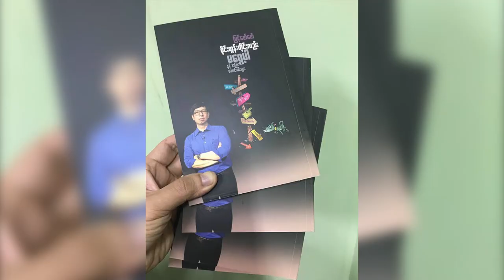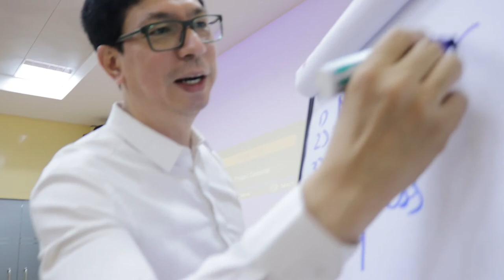The Inspirational Story of Saya U Myint Zaw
𝐓𝐡𝐞 𝐈𝐧𝐬𝐩𝐢𝐫𝐢𝐧𝐠 𝐋𝐢𝐟𝐞 𝐬𝐭𝐨𝐫𝐲 𝐨𝐟 𝐒𝐚𝐲𝐚 𝐔 𝐌𝐲𝐢𝐧𝐭 𝐙𝐚𝐰...
ဆရာဦးမြင့်ဇော် ရဲ့ ငယ်စဉ်ဘ၀၊ စီးပွားရေး တက္ကသိုလ်ကျောင်းသား ဘဝမှသည် ဧရာဝတီဘဏ် ၏ အုပ်ချုပ်မှု ဒါရိုက်တာ ဖြစ်လာသည်အထိကြိုးစား ဖြတ်သန်းလာပုံ အဆင့်ဆင့် Life Story Video ကို တင်ဆက်လိုက်ပါရစေ။

The vivid memories of Saya U Myint Zaw from his childhood, University Student Life to MD of AYA Bank and the mile stones that he acquired through his career life.